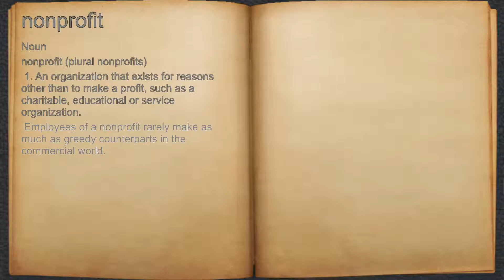What does nonprofit mean?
A spoken definition of nonprofit.

Intro Sound:
Typewriter - Tamskp